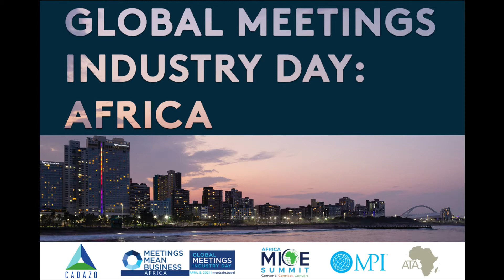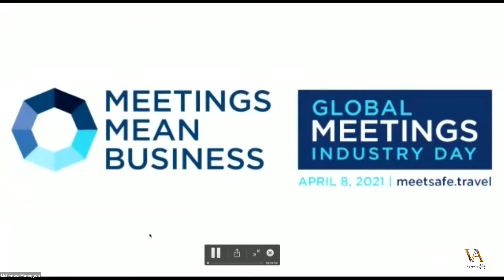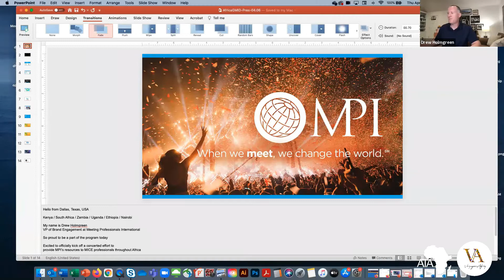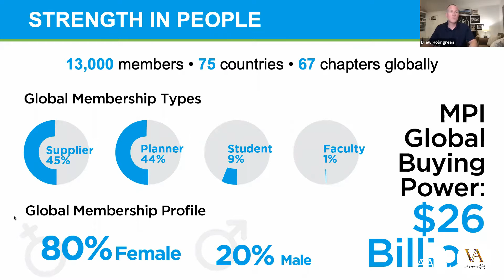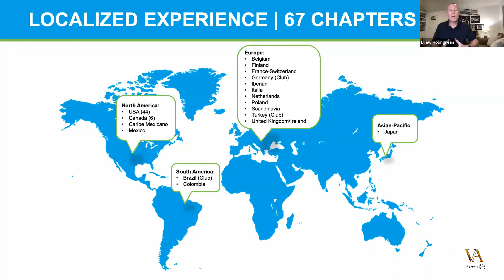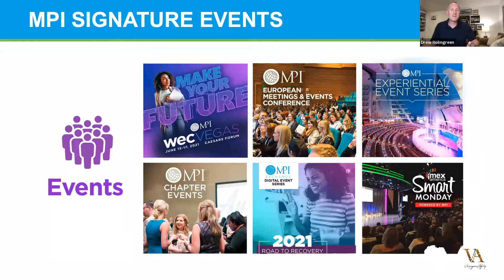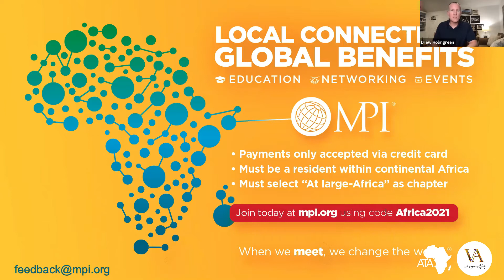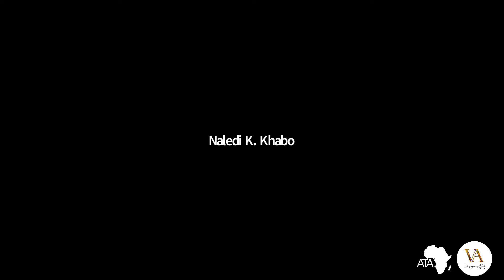Global Meetings Industry Day: MICE Town Hall